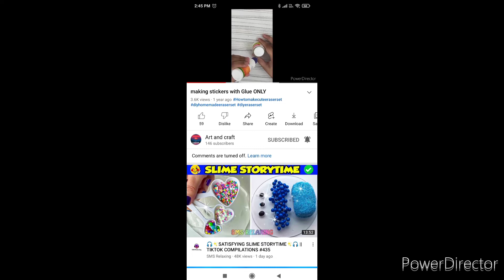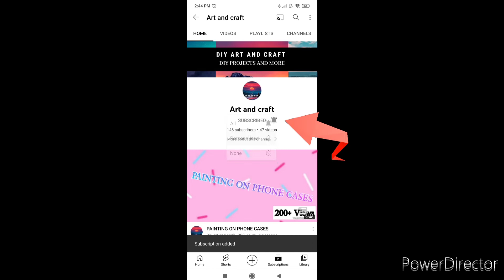drawing with ohuhu watercolor brush marker pen set part 2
In this video I will be using ohuhu watercolour brush pens for drawing part : 2 I have made a part 1 already so be sure to check it out hope you guys like this video I will also be reviewing these colours in another video :) so stay tunded and thank you for watching

Welcome to the official channel of DIY Art and Craft which helps your chiledren to learn how to draw and also helps them to do craft.  Also helps Bignners  to learn better about DIY Art and Craft.

And remember i post every Friday.

Diy are and craft :D